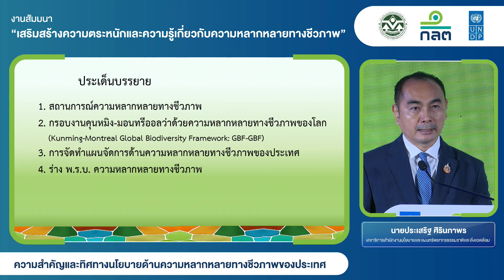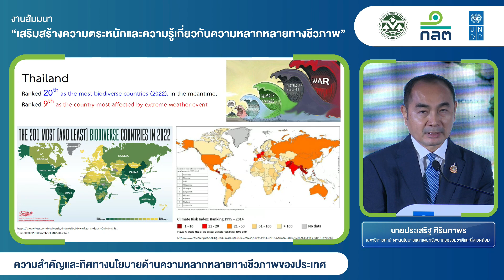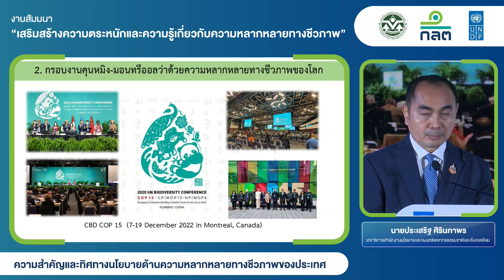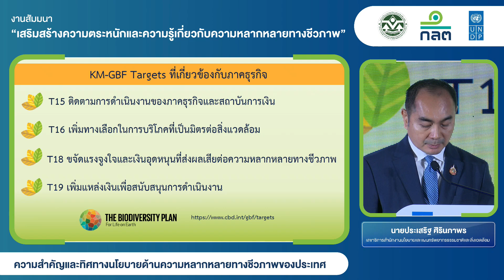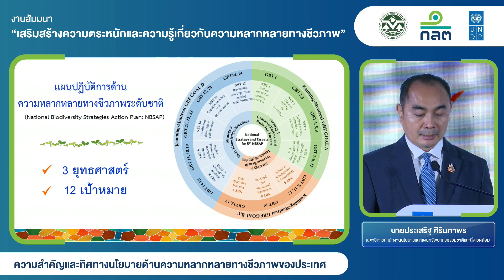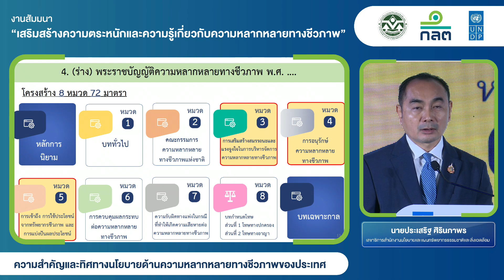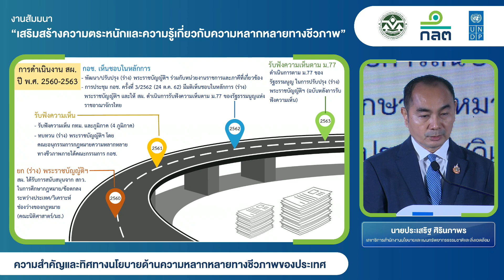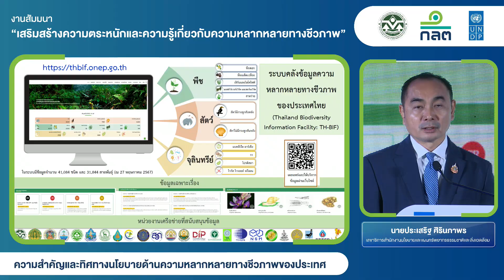(Biodiversity) "ความสำคัญและทิศทางนโยบายด้านความหลากหลายทางชีวภาพของประเทศ"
"ความสำคัญและทิศทางนโยบายด้านความหลากหลายทางชีวภาพของประเทศ" โดย นายประเสริฐ ศิรินภาพร เลขาธิการสำนักงานนโยบายและแผนทรัพยากรธรรมชาติและสิ่งแวดล้อม ภายในงานสัมมนาเรื่อง “เสริมสร้างความตระหนักและความรู้เกี่ยวกับความหลากหลายทางชีวภาพ” วันอังคารที่ 13 สิงหาคม 2567 เวลา 9.00 –12.00 น.